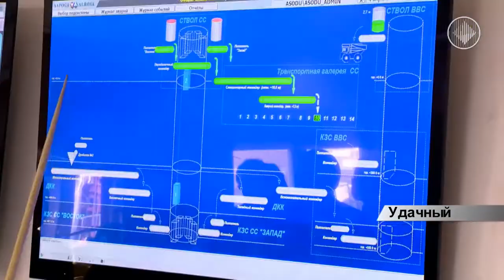г. Удачный может стать новым лидером российской алмазодобычи